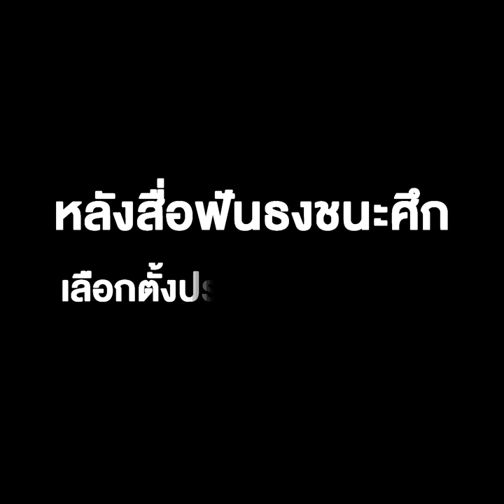ผู้สนับสนุน “ไบเดน” รวมตัวฉลอง-เยาะเย้ยทรัมป์ทั่วสหรัฐฯ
ผู้สนับสนุน “ไบเดน” รวมตัวฉลอง-เยาะเย้ยทรัมป์ทั่วสหรัฐฯ หลังสื่อฟันธงชนะศึกเลือกตั้งประธานาธิบดีแล้ว